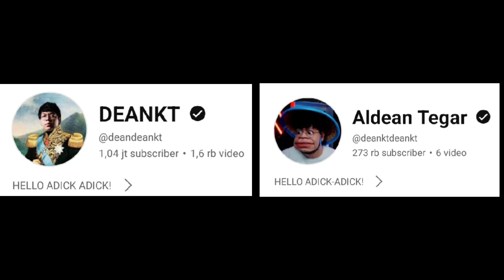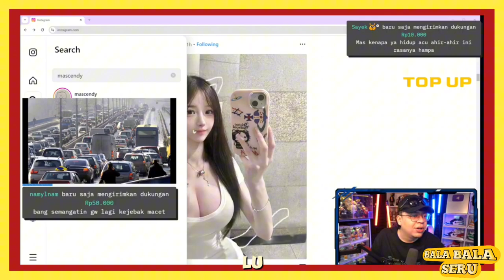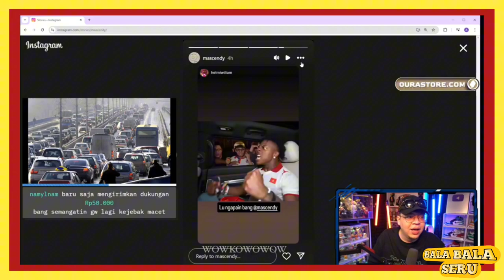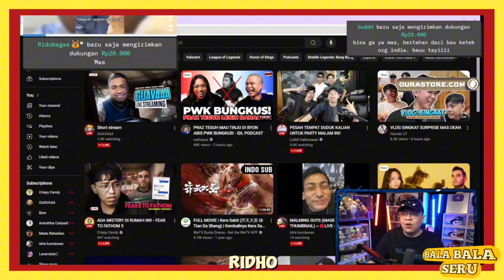TEH IMEL Udah Tau Jokes BTW & BROTONI❗Kompilasi Mediashare MAS DEAN